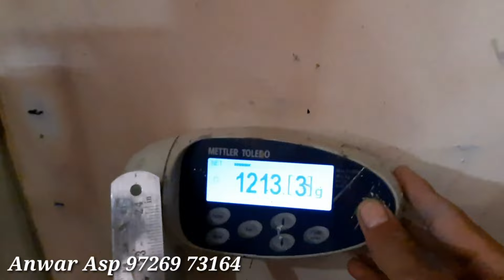PURE DIN KI journey Vlog1 Anwar Asp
Anwar Asp

-:SUGGESTIONS PRODUCTS FOR YOUR BOLERO PICKUP:-

1👉Agar Colour me jayda scratch aa gai he to ye polish use kare
2👉Colour me agar shining nahi he to ye vala polish use kare
3👉PICKUP ka kebin achi tarah dho le fir ye vala polis mare gadi chamk jayega
4👉PICKUP dashboard polish
5👉PICKUP ko microfiber se saff kare
6👉 polish machine
7👉Sander machine
8👉pickup mobile stand
9👉metal ki choti 1.7T pickup aap pickup ke dashboard pe laga sakte ho
10👉pickup battery jumper cables